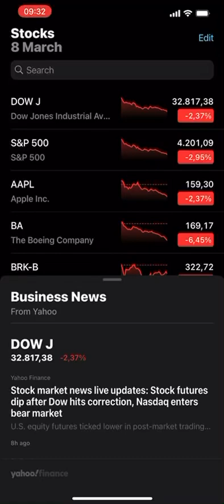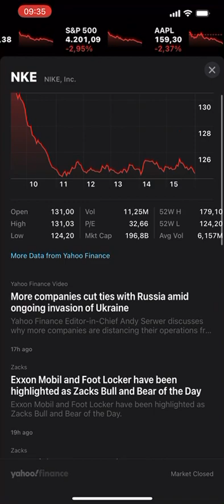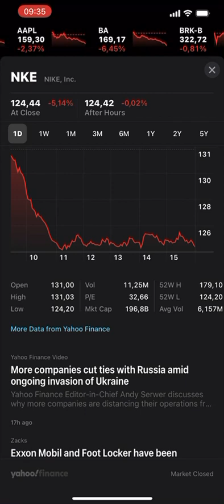NIKE Stock Market March 08.2022